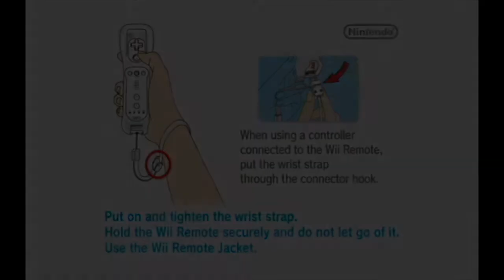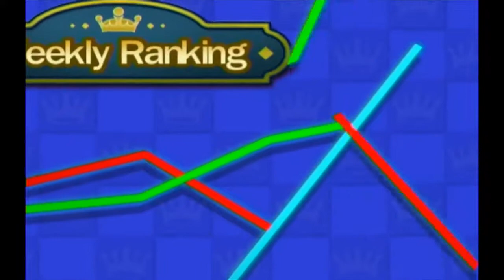Dokapon Kingdom with Joystick's!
Every saturday at 8pm CST, Demon Cat Lord plays Dokapon Kingdom with Joystick's Arcade! A virtual arcade within a game known as Second Life.

The audience picks a side (Team Gayrey or Team Poopsicles) to root for and tries to lean their character's direction in the game.

Juston is DemonCatLord
Nimas is a chatbot located in the arcade.